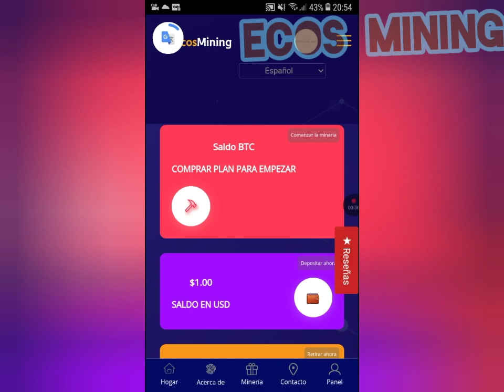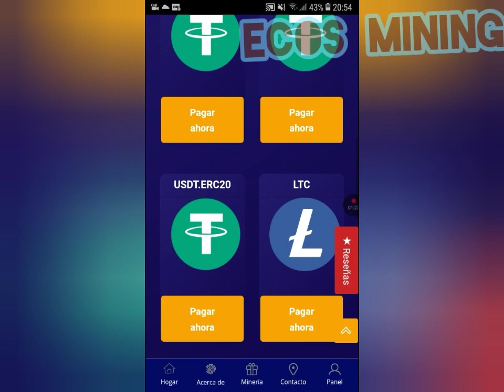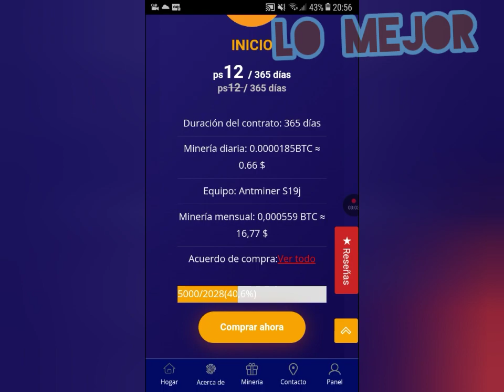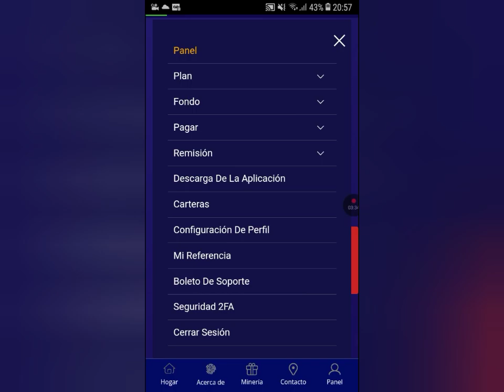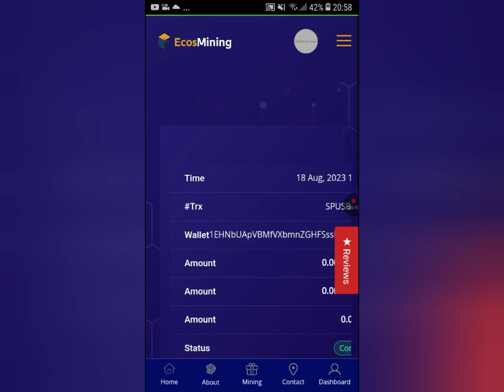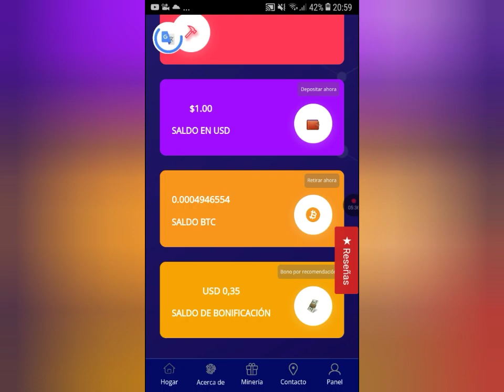ECOSMINING LA NUEVA PLATAFORMA DEL MERCADO BTC 👨‍💻